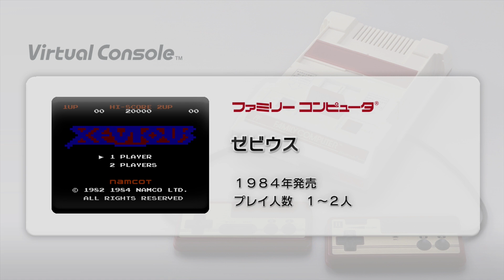WiiU Virtual Console - Xevious - First 7 Minutes